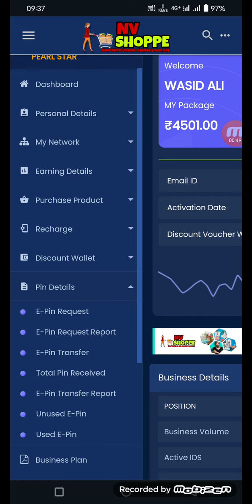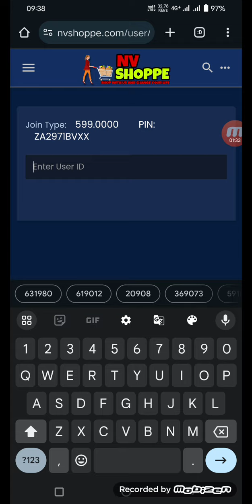NV SHOPPE ME PIN SE 🆔 KO KESE TOP-UP KRE